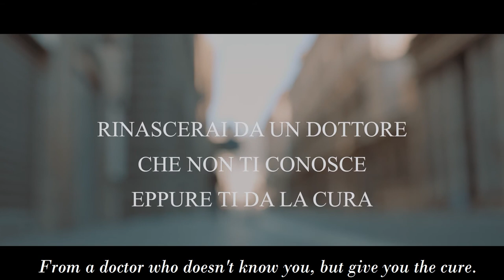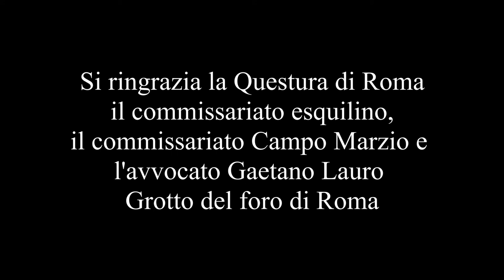Miracle in Roma - By Fabrizio Giannini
Collaboration to the script by Gianluca Dodero and Stefano Bacchiocchi

Translation and adaptation of English texts: Guido De Simone for PLANET360.info